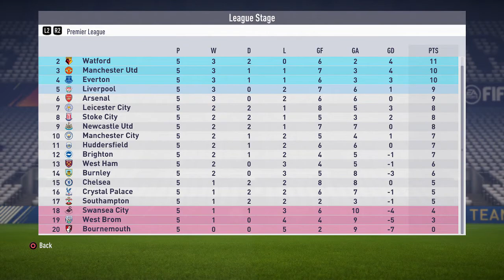The coach Pop era (Season 1) - Vs CSKA Moscow and Everton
After the shock announcement that Jose Mourinho was stepping down as manager of Manchester united the club was drawn to take a huge risk with his replacement. Taking the reigns of Manchester United for the 2017/18 premier league season. Gregg Popovich, the former head coach of the NBA team, the San Antonio Spurs.

Yes this is my very own storyline.

I decided to do something completely different for my annual season playthrough on this years fifa game, as i bring my favourite coach into my team, as the legendary NBA coach of the San Antonio Spurs, Gregg Popovich embarks on a completely new journey as head coach of Manchester United.